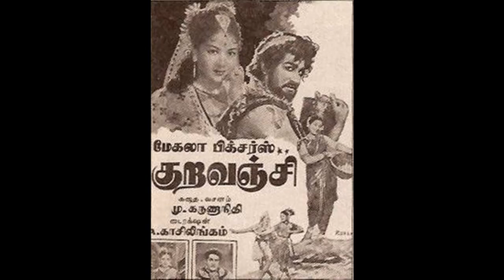KURAVANJI (1960)- Unakkum puriyuthu-C.S.Jayaraman, P.Leela- T.R.Pappa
1960ஆம் ஆண்டு வெளிவந்த 'குறவஞ்சி' திரைப்படத்தில் கவிஞர் கண்ணதாசன் எழுதிய
பாடல் ' உனக்கும் புரியுது எனக்கும் புரியுது ஊருக்கு புரியலடி '. பாடலைப் பாடியிருப்பவர்கள் தமிழிசை சித்தர் C. S. ஜயராமன், P. லீலா . பாடலுக்கு இசை T. R. பாப்பா.